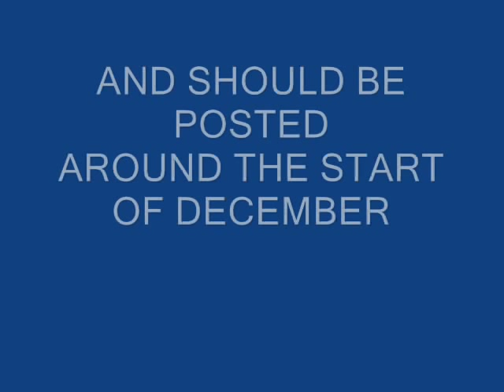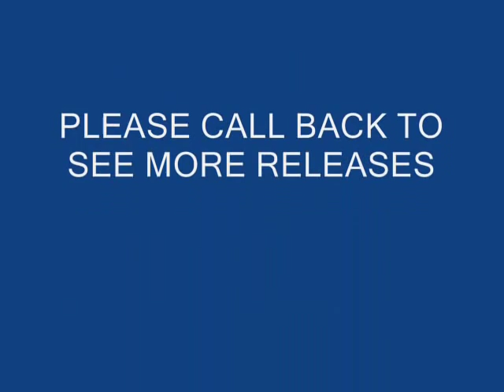N GAUGE LEMON STREET STATION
COMING SOON , A NEW UPDATED FILM OF THE RAILWAY MODELER FEATURED LAYOUT. USING A BETTER CAMERA IT WILL SHOW ALL THE WORKING FEATURES OF THE LAYOUT SUCH AS THE AUTOMATIC TURN TABLE FOR THE STEAM ENGINES, THE COLOUR LIGHT SIGNALS AND THE UNCOUPLING AND TURN A ROUND OF LOCO'S  IN THE MAIN TERMINUS STATION, JUST AS THEY WOULD FROM LIVERPOOL'S LIME STREET STATION, FROM WHICH, WAS THE INSPIRATION FOR THIS BLUE ELECTRIC TRAIN THEMED LAYOUT.